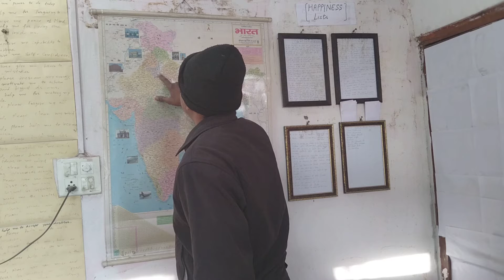Haryana ke map ko jano - Geography Class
namaskar dosto is video me Haryana ke map और  is ke jilo ki jankari de Hui hai jise dekh kar aap ko achi jankari milegi